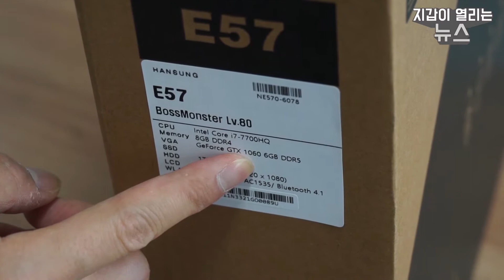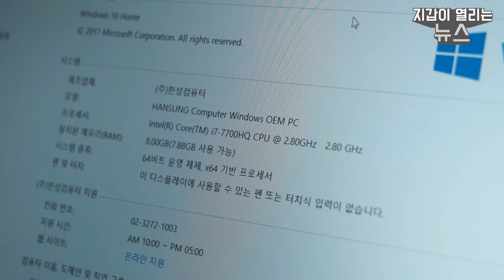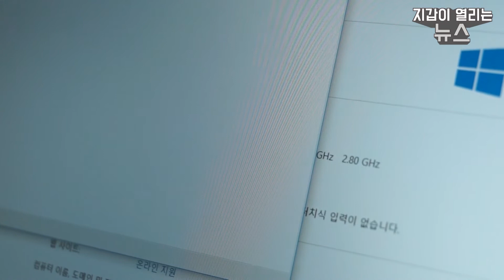[개봉기] 한성 BossMonster Lv80 E57 - 7세대 코어i7 쿼드코어와 GTX1060을 탑재!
한성 BossMonster Lv80 E57
7세대 코어i7 쿼드코어와 GTX1060을 탑재한
한성의 고성능 게이밍 노트북!!
제품 정보는 요기!!